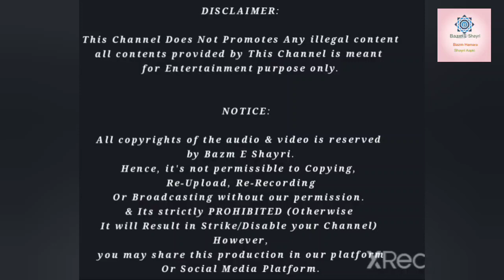Mere sapne men Urdu zabaan aayi thi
NOTICE:

All copyrights of the audio & video is reserved by Bazm E Shayri. Hence, it's not permissible to Copying, Re-Upload, Re-Recording or Broadcasting without our permission. & Its strictly PROHIBITED (Otherwise It will Result in Strike/Disable your Channel) However, you may share this production in our platform or Social Media Platform.